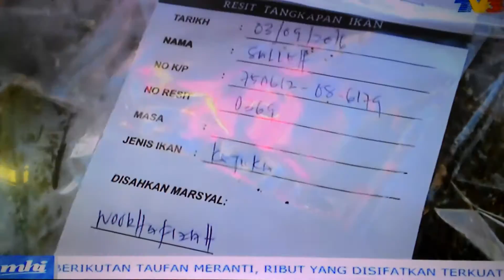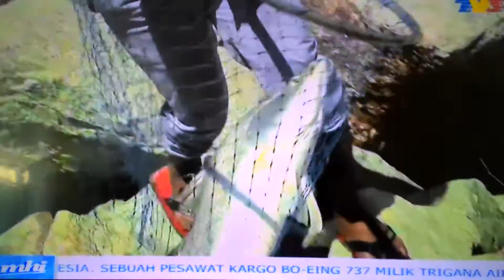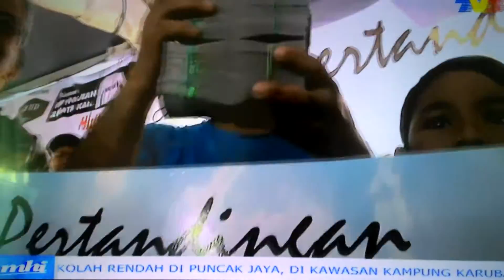Pertandingan Memancing RM88,200 !!! Anjuran GIFTED COMMUNITY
Pertandingan Memancing Rockbund Fishing Chalet
Marina Island Lumut, Perak
3 September 2016
Anjuran Gifted Community

JUARA RM55K
KEDUA RM15K
KETIGA RM5K

Hadiah Keseluruhan RM88,200